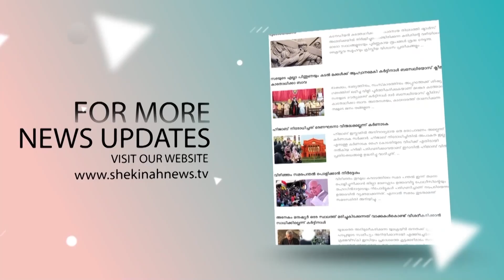അൽ ഷിഫാ ആശുപത്രിക്കടിയിലെ ഹമാസ് തുരങ്കങ്ങൾ തവിടുപൊടിയായി... ആശുപത്രിക്ക് ഒരു കേടുപാടും ഇല്ല..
അൽ ഷിഫാ ആശുപത്രിക്കടിയിലെ ഹമാസ് തുരങ്കങ്ങൾ തവിടുപൊടിയായി... ആശുപത്രിക്ക് ഒരു കേടുപാടും ഇല്ല.. വിട്ടുവീഴ്ച ഇല്ലതെ ഇസ്രയേൽ.| Israel-Hamas War | Hamas Tunnels |  gaza | israel | hamas | AlShifa Hospital

Idukki Vision  Channel No:51
Bhoomika :52
Malanad Vision  :56